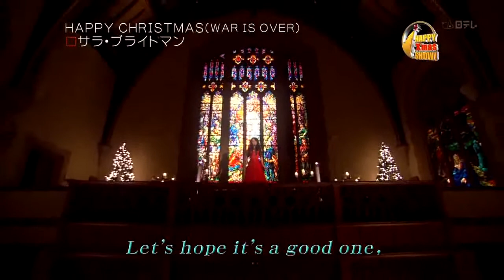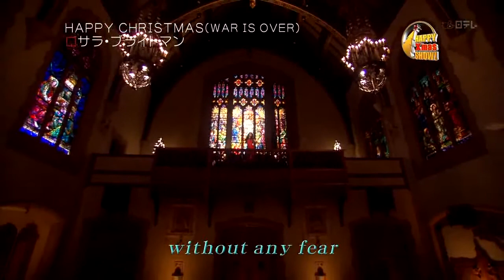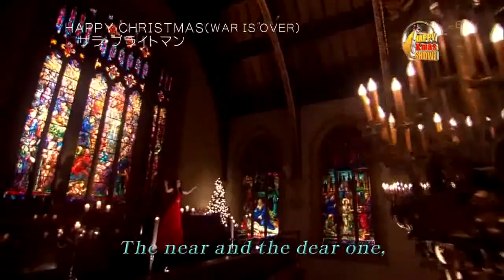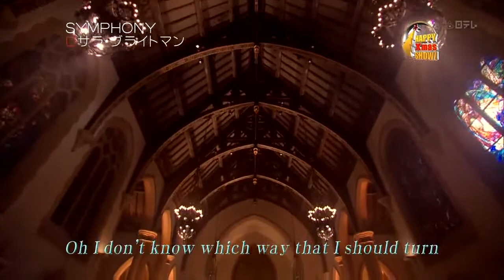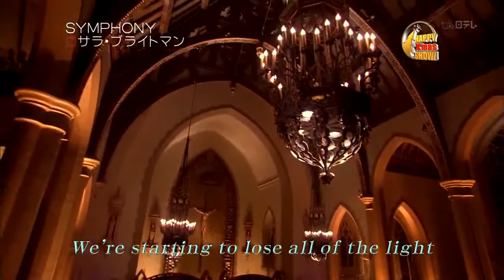Sarah Brightman on HAPPY Xmas SHOW! 2008 [HD].avi